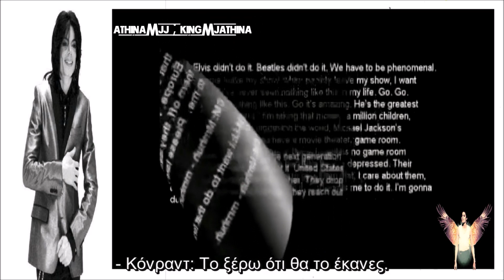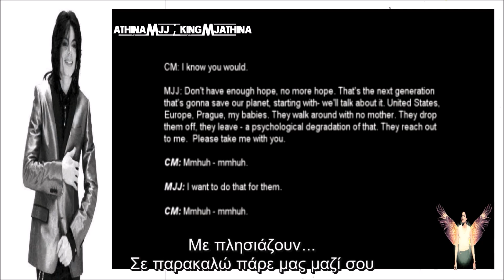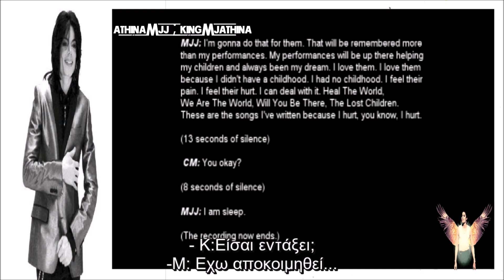Michael Jackson Rare Last Words I feel their hurt //Full audio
Michael Jackson Last Words English subtitles //Greek subtitles
A very difficult and heartbreaking subject.But real and true from Michael's pure heart!
"When people leave this show, when people leave my show, I want them to say, 'I've never seen nothing like this in my life. Go. Go. I've never seen nothing like this. Go. It is amazing. He's the greatest entertainer in the world.' I'm taking that money, a million children, children's hospital.  The biggest in the world.
Gonna have a movie theater,game room.Children are depressed.In those hospitals no game room,no theater.They are sick because they are depressed.I want to give them that.
I care about them Angels. God wants me to do it.
MJ:I'm going to do it Conrad.
(CONRAD MURRAY: I knew you would.)
MJ: Don't have enough hope, no more hope. That's the next generation that's gonna save our planet.  Please take me with you.
(CONRAD MURRAY: Mmm)
MJ: I want to do that for them.
(CONRAD MURRAY: Mmm)
MJ: I'm going to do that for them. That will be remembered more than my performances.  My performances will be up there helping my children and always be my dream.
 I love them. I love them because I didn't have a childhood. I had no childhood. I feel their pain. I feel their hurt. I can deal with it.
Heal The World, We Are The World, Will You Be There, The Lost Children.  These are the songs I've written because I hurt. You know, I hurt.
(CONRAD MURRAY: You okay?)
MJ:I am asleep."